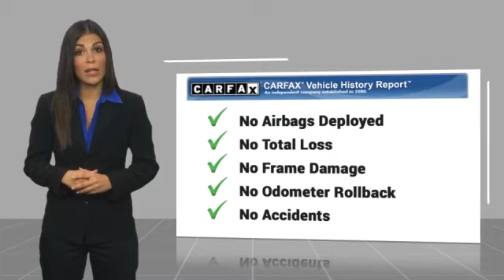1999 Oldsmobile Cutlass GLS Used H54397A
Don't miss this 1999 Oldsmobile Cutlass. It's equipped with great features. You'll want to take this vehicle home. Make a great choice today.